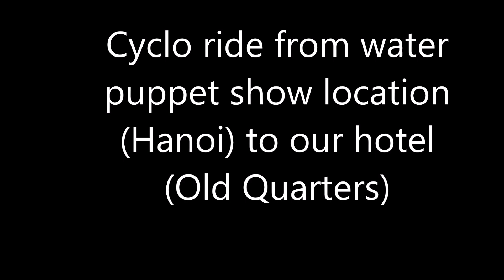Cyclo rickshaw ride in Hanoi on April 22 2023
Cyclo rickshaw ride in Hanoi on April 22 2023 after the water puppet show to  bring us to our hotel in the Old Quarters